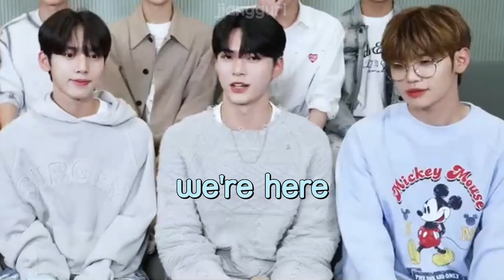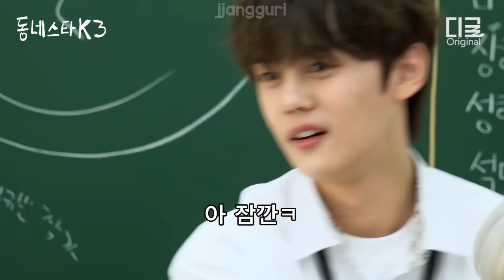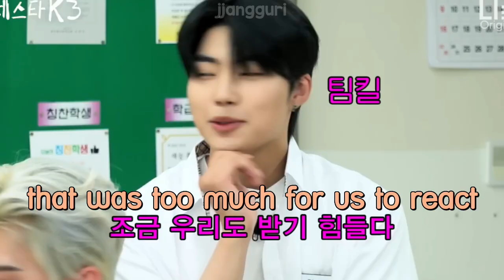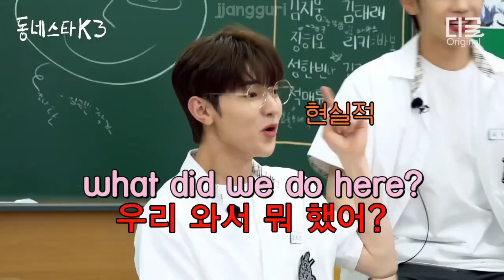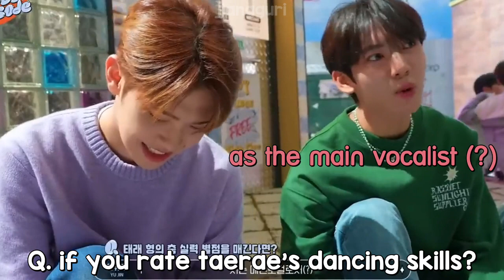some funny moments in zb1 debut era (in bloom)